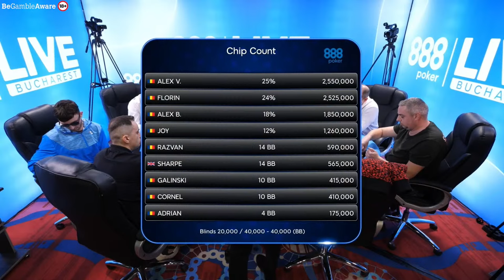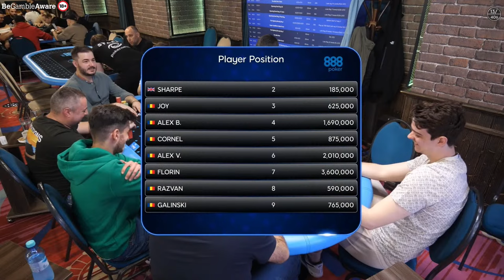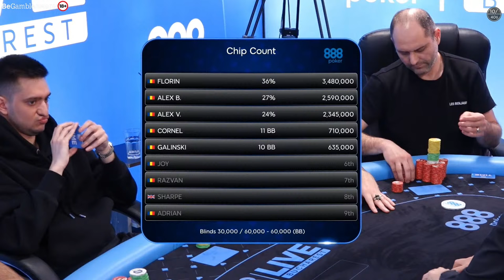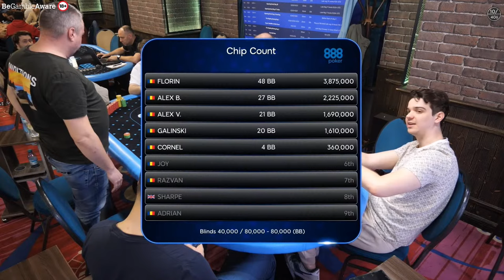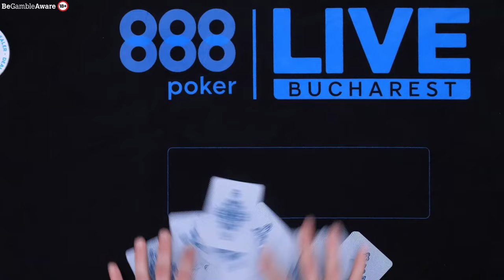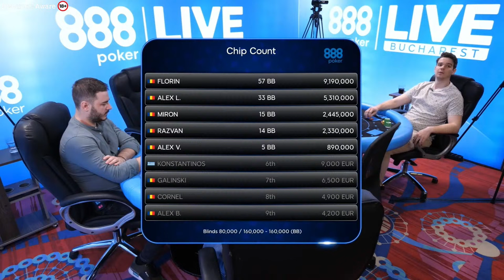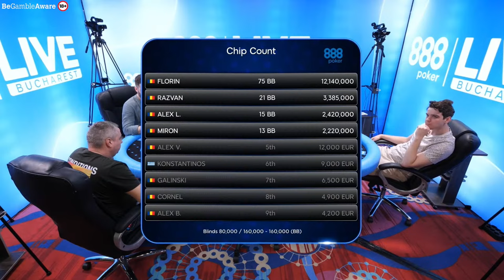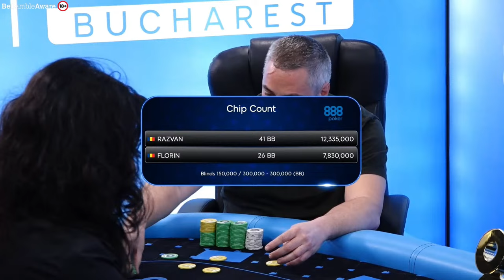888poker LIVE Bucharest Main Event Day Final Day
Welcome back to the exciting action from 888poker LIVE Bucharest's Main Event! Today is the final day and we'll be with you until a champion is crowned!